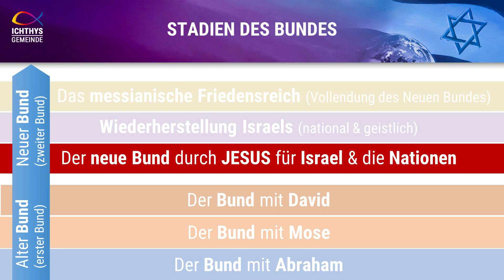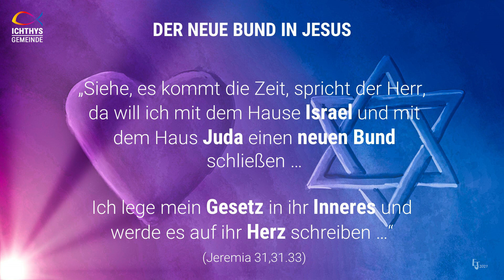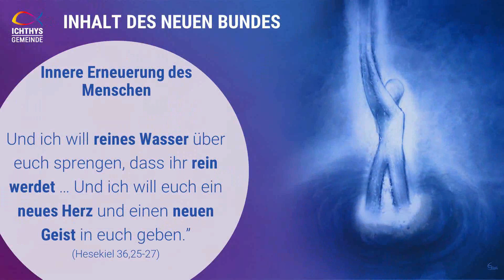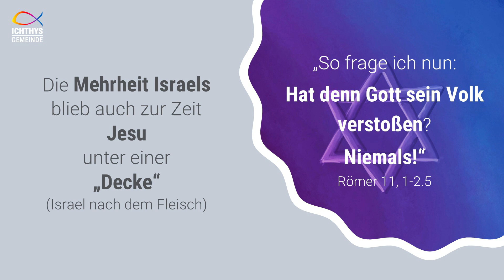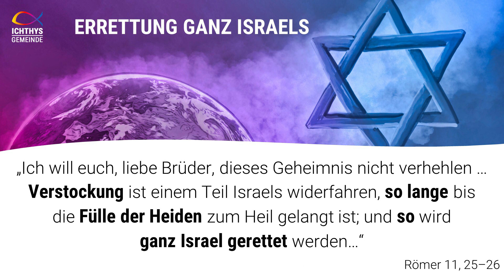Bibl.-theolog. Seminar zum Thema Israel von Mag Helmuth Eiwen-Teil 4: „Der neue Bund in Jesus“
Dieses neue biblisch-theologische Seminar in 8 Folgen behandelt das Thema: "ISRAEL-Gottes Instrument für das Heil der Welt".
Begleiten Sie Pastor Eiwen auf einer biblisch-theologischen Entdeckungsreise zur Bedeutung des Volkes Israel für die ganze Welt.
Im vierten Teil geht Pastor Mag. Helmuth Eiwen auf den "neuen Bund in Jesus" ein.